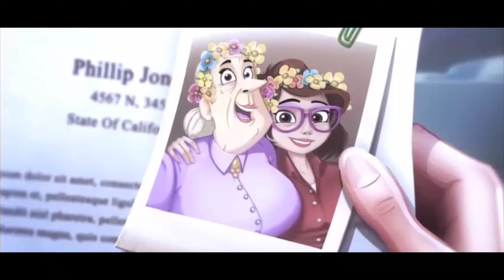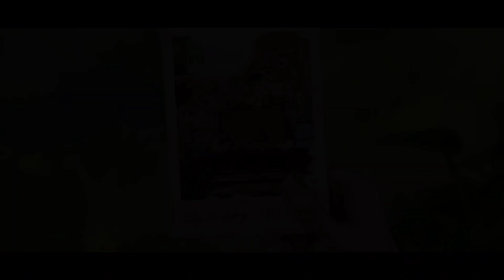Lily's Story...Day 1 walk through